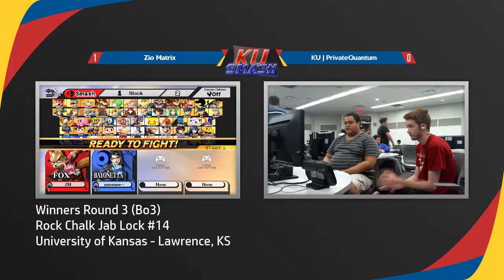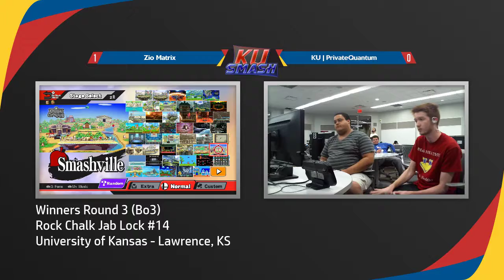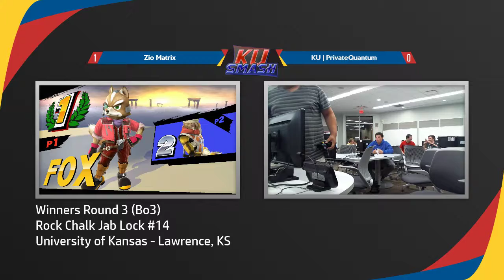RCJL #14 Winners Round 3 - Zio Matrix (Fox) vs KU | PrivateQuantum (Bayonetta, Sheik)